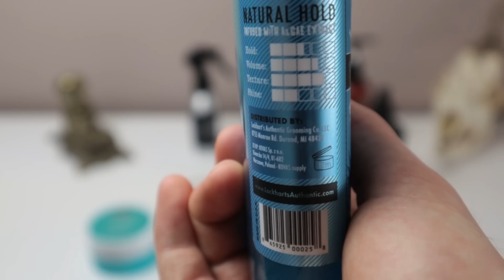Najlepsze Produkty Do Messy / Luźnych Fryzur 2023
Sklep z pomadami (współpraca) - z kodem radek dostajesz 15% zniżki i gratisy do zamówienia

0:00 Wstęp
0:33 Krem Do Włosów
1:58 Prestylery
5:45 Glinki Na Bazie Wody
6:56 Pasta Do Włosów
8:28 Moroccanoil texture spray
10:20 Zakończenie

Sól Silkspray 10% zniżki z kodem "radek"